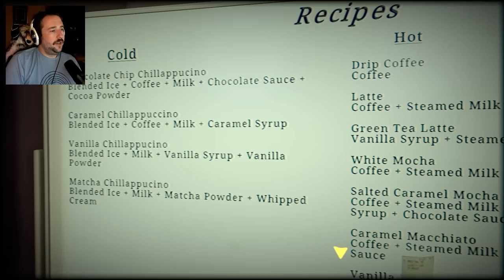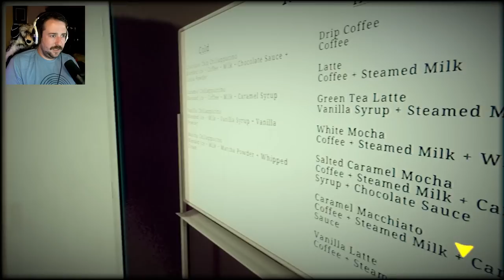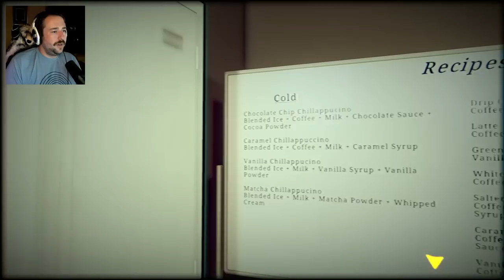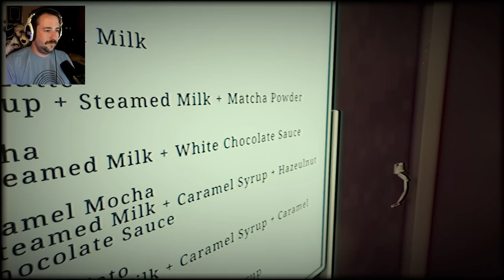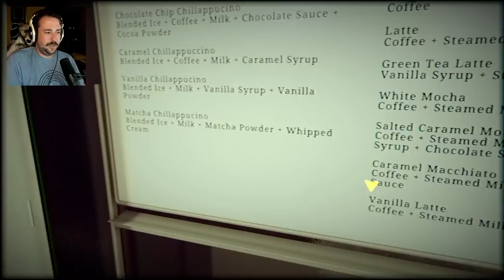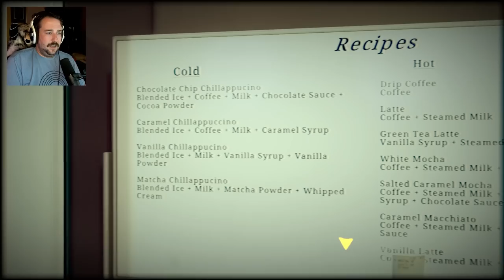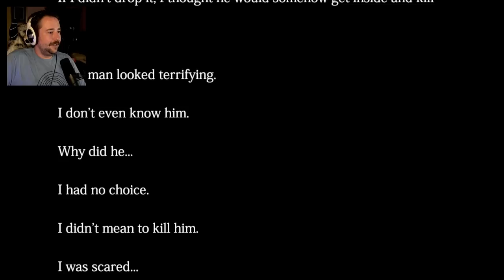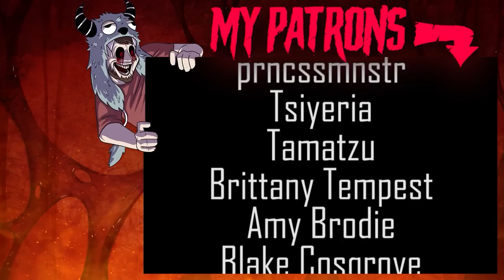THE CLOSING SHIFT - Part Time Job Turns Into Full Time Nightmare, Chillas Art Horror Game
I haven't played a Chilla's Art game in a while, so I decided to check out The Closing Shift! It is about a barista that serves coffee to jerks but one of them is a bit too obsessed.

00:00 Intro
03:00 First Shift
20:55 Second Shift
30:25 Third Shift
41:15 Fourth Shift
01:00:00 Fifth Shift
01:12:30 Death Ending 1
01:15:25 Death Ending 2
01:20:00 Ending